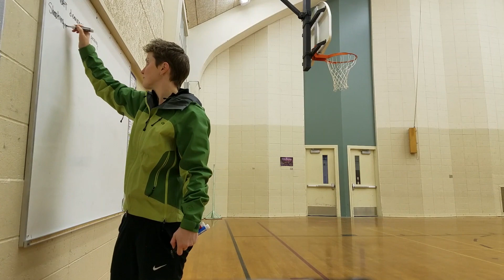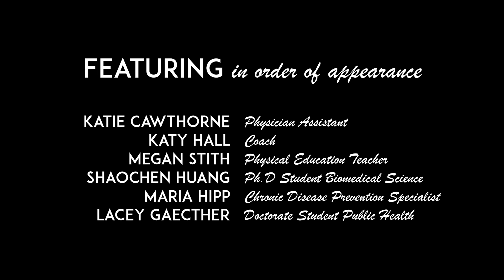UW Division of Kinesiology & Health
The Division of Kinesiology and Health at the University of Wyoming offers two undergraduate programs leading to a B.S. degree; one in Kinesiology and Health Promotion, and one in Physical Education Teaching. The graduate program includes a M.S. degree (thesis and non-thesis) in Kinesiology and Health.

The Division of Kinesiology and Health has 12 full-time tenure-track faculty members and two extended-term academic professionals. Our faculty has received research grants and contract support from diverse extramural agencies including the National Institutes of Health (NIH), United States Department of Agriculture (USDA) and Food Research Initiative (AFRI), United States Department of Education (USDE), Wyoming Departments of Education (WDE) and Health (WDH), as well as the American Heart Association (AHA).

We are committed to our land-grant mission and strive to serve the state, region, and our constituents through our teaching, research/scholarship, and service. Providing a cutting-edge education and training to our students and integrating them into research, service-learning, and internship experiences are top priorities of our programs.